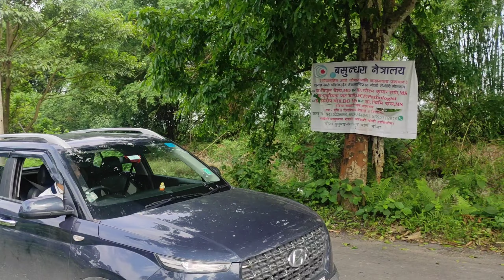Daragaon ni Dwimayaou 🥰2022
welcome come to my youtube channel